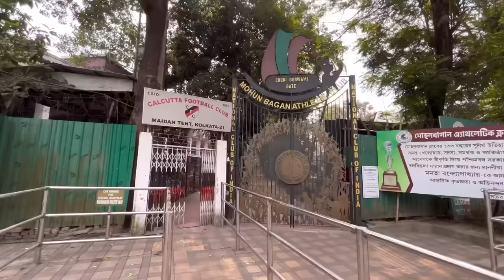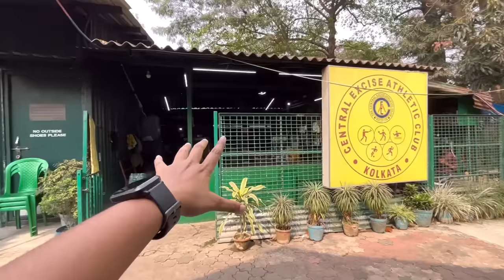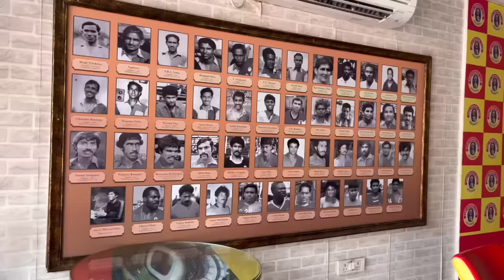কলকাতা ময়দানের ক্লাব Canteen এর খাবার।।Mohunbagan club,East Bengal club canteen❤️Bong Insane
My
Media Details:-

•Host-Sonai
•Edit-Sonai

Mohunbagan club
Mohunbagan club canteen
Mohunbagan canteen food
Kolkata food
East Bengal club canteen
East Bengal canteen food
Moidan food
Kolkata street food
Cheapest food
Kolkata food video
East Bengal
Mohunbagan vs east Bengal